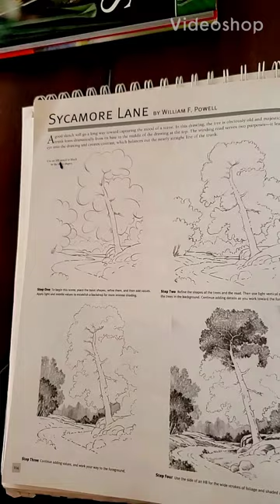Pencil Drawing Series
credit: The Art of Basic Drawing by Walter Foster